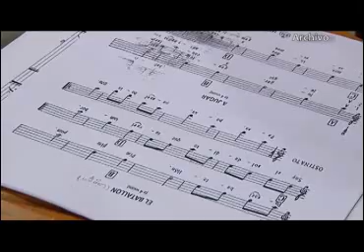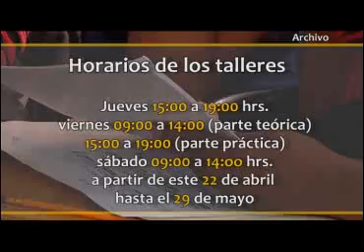Se imparte taller sobre enseñanza de música en Centro de las artes